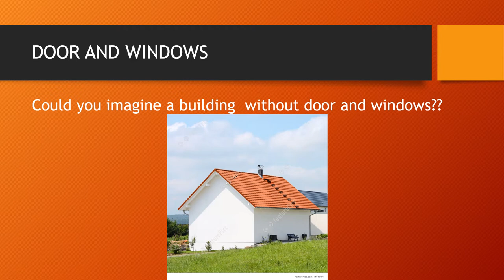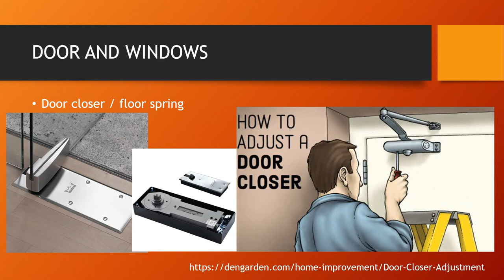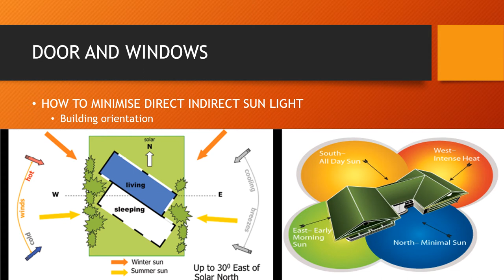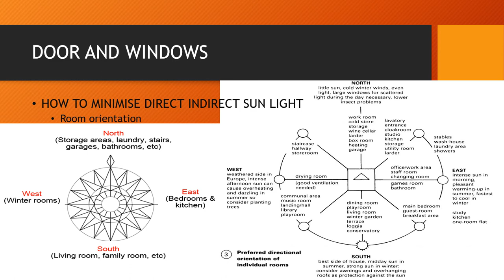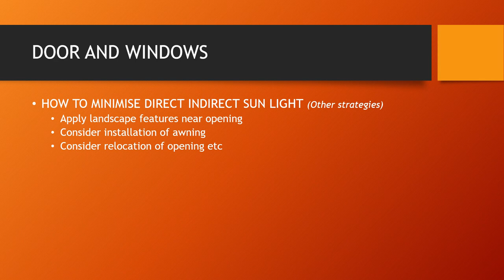LECTURE 3 MAINTENANCE OF BUILDING ELEMENTS Doors and Windows